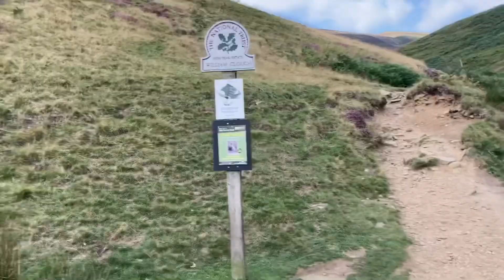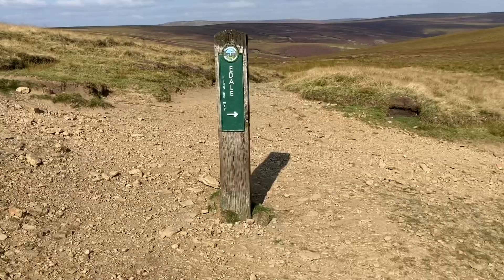Peak District Wild camping in Snake woodland kinder Scout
A night in snake woodland,